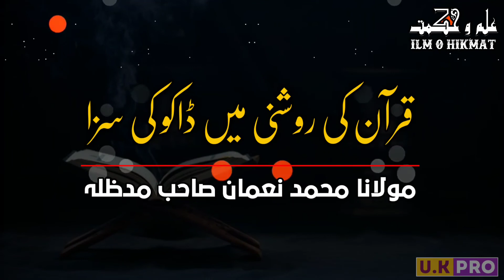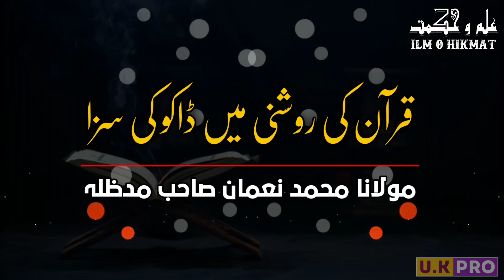Quran Ke Roshni Mein Dako ky saza | قرآن میں ڈاکو کی سزا | Molana Muhammad Noman | Ilm O Hikmat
• Quran Ke Roshni Mein Dako ky saza |  قرآن میں ڈاکو کی سزا

🎙 : Molana Muhammad Noman

• Ilm O Hikmat